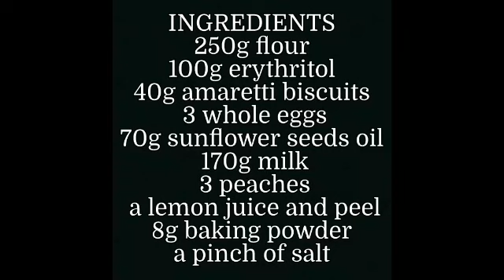TORTA CON PESCHE E AMARETTI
La ricetta che vi propongo oggi ha riscosso un gran successo in famiglia..l'hanno gradita tutti tantissimo e, per quanto non fosse di piccole dimensioni, è finita in un lampo.

È un dolce semplice, facile da realizzare, con pochi ingredienti, ma non per questo povera di gusto. anzi!!! E poi è morbidissima!!!
Vi consiglio di provarla👍🏻😊😘